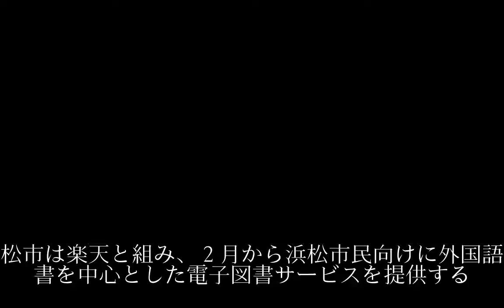浜松市、多文化共生へ外国語の電子図書充実外国人「不就学児ゼロ」モデルも構築